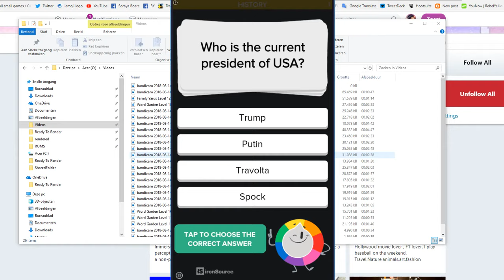Talking Tom Pool Puzzle Game Level 36